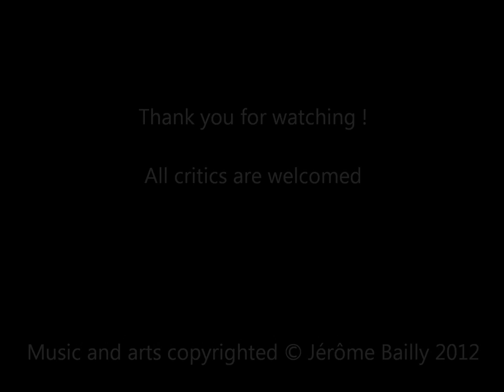Jérôme Bailly - Rising Struggle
Here is one of my first composition using VST instruments. It's not really a complicated one, it's more like an improvisation I did without any sheet music... That may explain why this composition is so simple but anyway, I like the things coming out from it !

As usual, you can criticize ! I love reading all the comments telling me what you loved, what you didn't like, etc.

As usual, all images used are copyrighted by their authors and my composition is copyrighted under my name. You know the stuff =)

Edit : Sorry for the black sides of the video, don't know what happened, they won't be there next time ^^